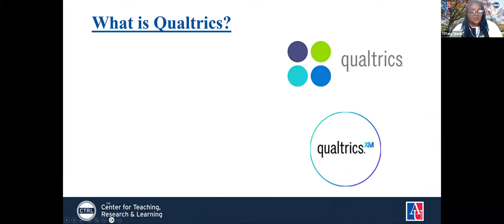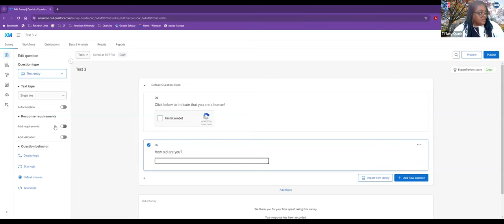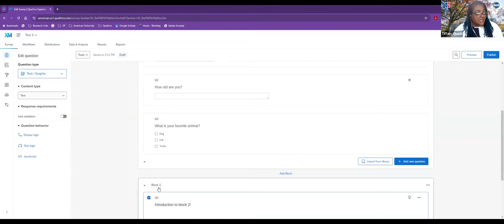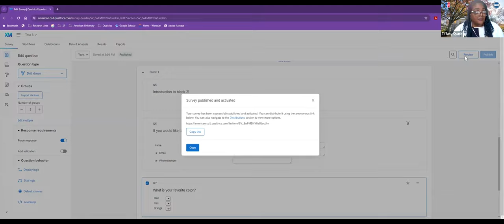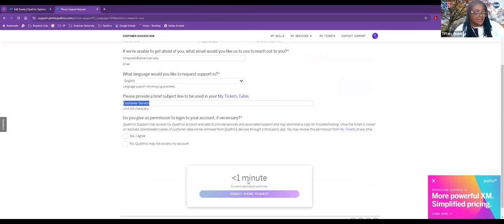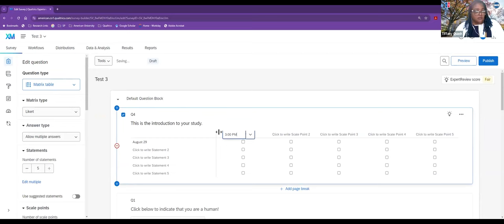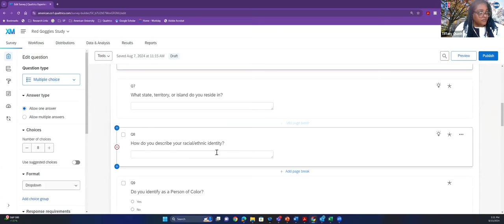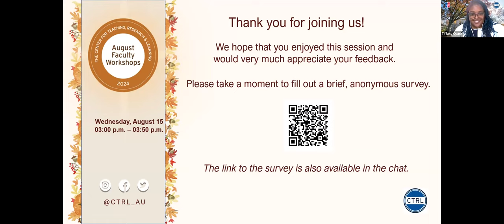802: Qualtrics and Designing Various Question Types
Presenter: Tiffany Monique Quash (Qualitative/Survey Research Methodologist, CTRL)

This presentation is an introduction to Qualtrics. It will cover the procedure for creating a sample survey. Participants will gain access to Qualtrics and learn about the various question types and their functions within the survey.